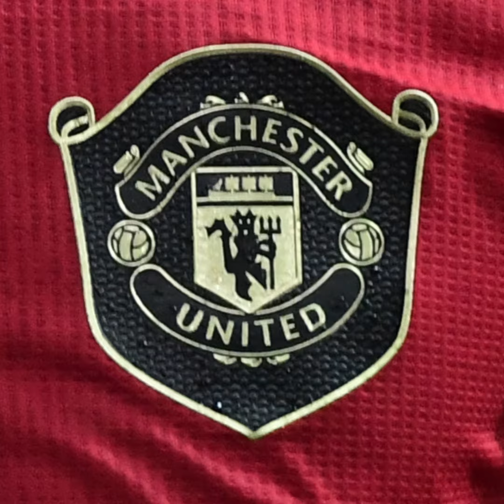Manchester United, Ousmane Dembélé, Christophe Galtier, Wimbledon, Tour De France